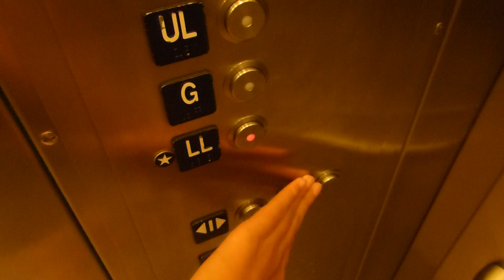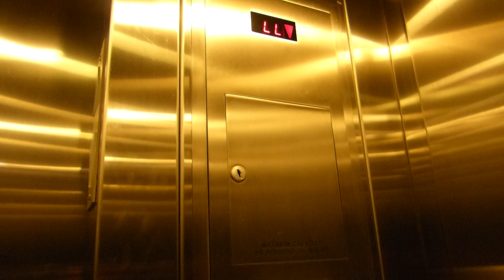Schindler Hydraulic Elevator at H&M, Metropolis at Metrotown in Burnaby BC